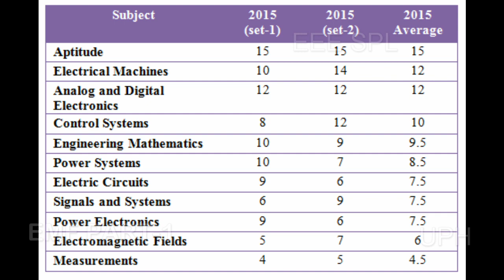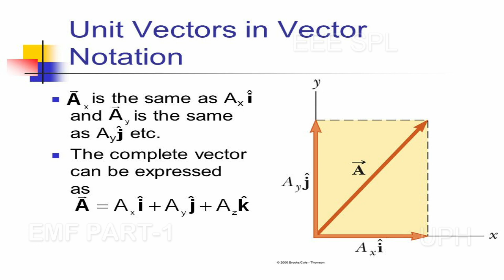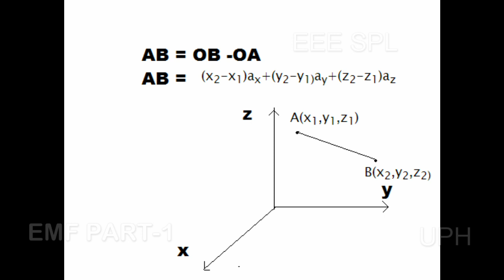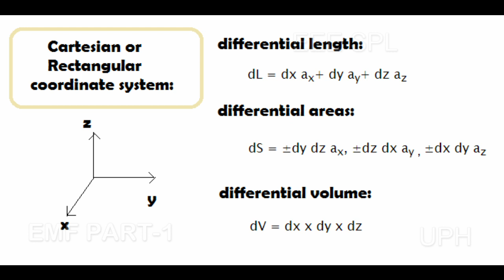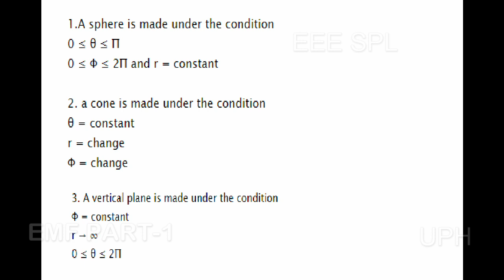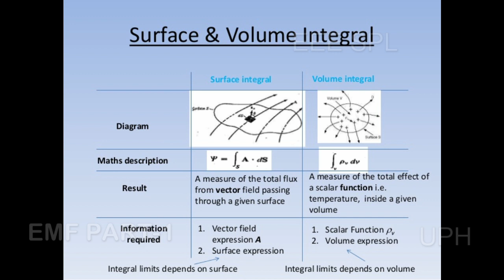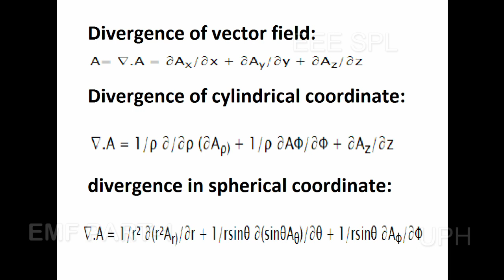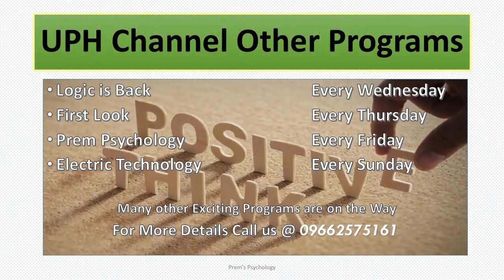EMF PART-1/4 II Vector Analysis II GATE EEE SPL II TELUGU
we are here to make students awareness on electrical technology & related exams.
telugu videos
Indian Engineering Services
telugu videos
for Gate students